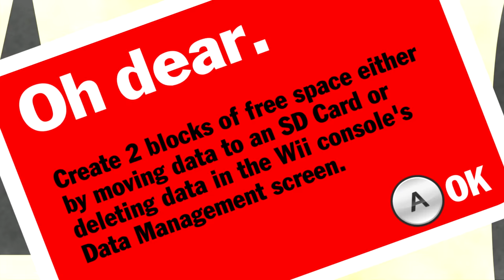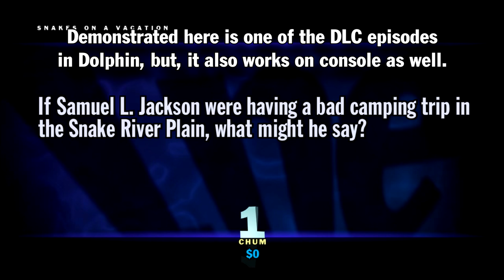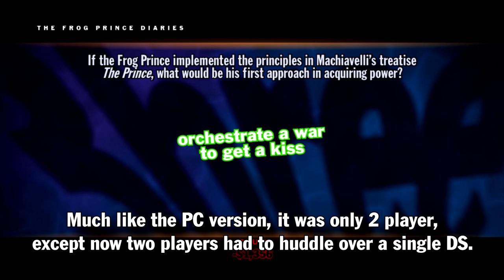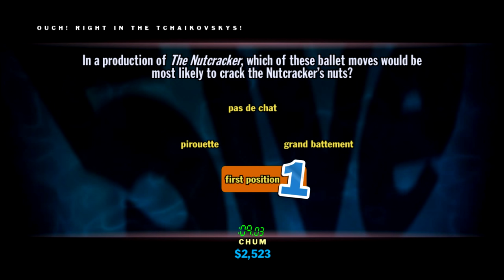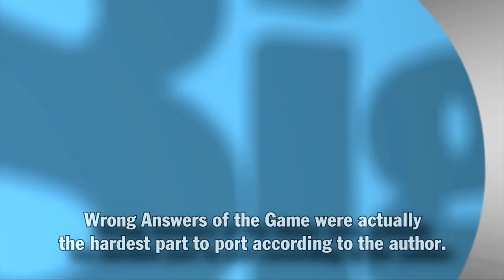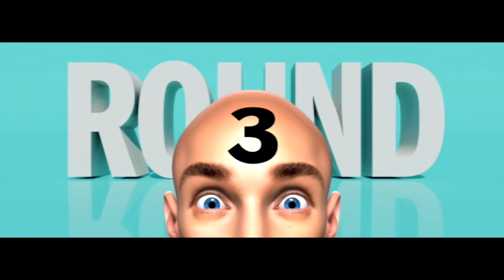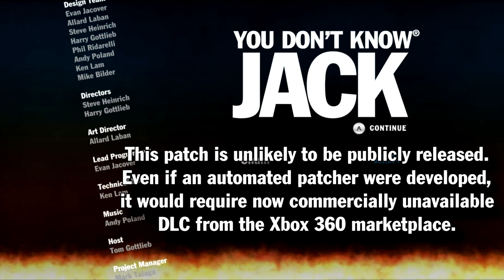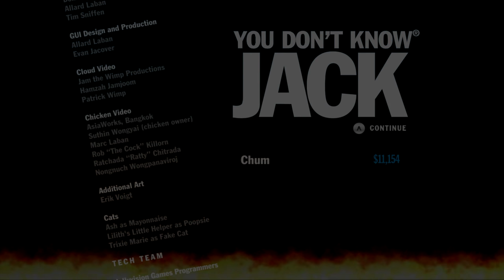Crazed Fan Ports You Don't Know Jack (2011) Xbox 360/PS3 DLC to Wii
This is one of the weirder videos we've wanted to do a feature on.  As many people know, the Wii wasn't really known for having much in the way of DLC.  While some games, such as Mega Man 9 and the Rockband games broke the mold, a lot of titles on the Wii were missing DLC content.

You Don't Know Jack (2011) is one of those games that may get lost by time, especially the DLC.  The publisher behind it folded in 2013, and the game hasn't been commercially available since.  Because there were physical releases of the game, it can still be found used.

The DLC however, was digital only.  The creator of this mod is a huge fan of Jellyvision/Jackbox Games titles, and with multiple versions of the game and the DLC, he decided to port the Xbox 360/PS3 version of the DLC to the Wii version.  The main motivation behind this was to eventually be able to use Dolphin with the DLC so he could play the game on PC like every other title.

The downside is that this patch was manually done, and unless you already own the DLC.  There is no patcher, but, the creator wanted to show it was possible anyway.  Because he's insane, he also went through the effort of making it as functional as possible, including inane details like a custom banner and the mod using its own save!

If you like this game, please support its developers (currently known as Jackbox games.)  While You Don't Know Jack 2011 is no longer currently available, You Don't Know Jack 2015 is available in Jackbox Party Pack 1.

Regardless of all of the background around this, we at Dolphin simply felt it was really cool to see Xbox 360/PS3 DLC ported to Wii!